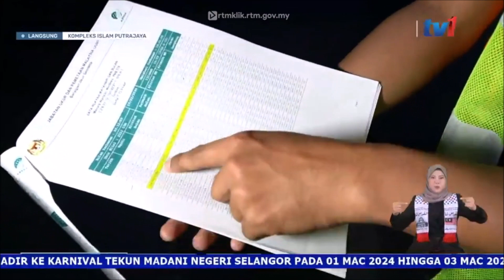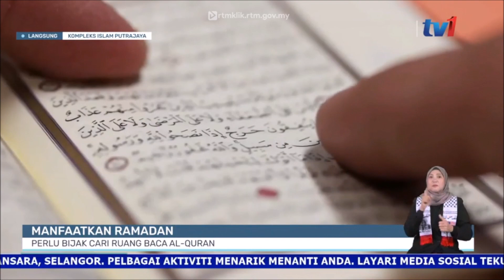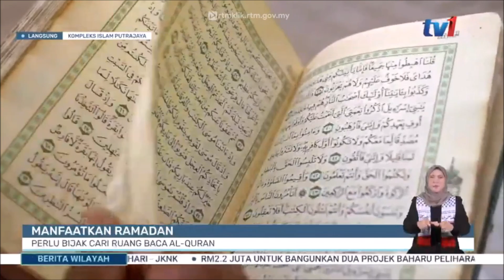28 FEB 2024 – BERITA WILAYAH – LANGSUNG DARI PUTRAJAYA